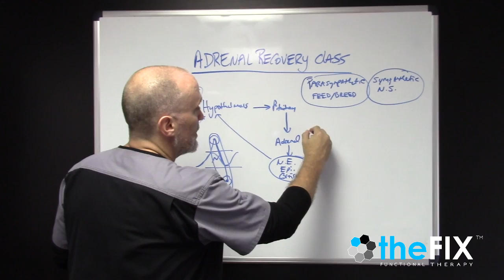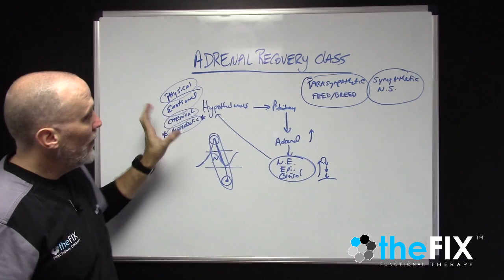Free Adrenal Class- Preview #5 Adrenal Fatigue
Our upcoming Free Adrenal Fatigue Seminar on August 30th at 5:30pm in Fort Walton Beach. Dr Sean Price is a Fort Walton Beach Chiropractic Physician and the founder of theFIX- Functional Therapy in Fort Walton Beach.  Dr. Price serves Fort Walton Beach, Destin, Mary Esther, Shalimar, Niceville, Navarre, Miramar Beach, Santa Rosa Beach, as well as having patients from all over the world to receive his unique 3 pronged approach to care known as Functional Therapy.  Utilizing Functional Medicine, Functional Neurology, and Functional Chiropractic it is the mission of the team at theFIX to help patients recover their health. or give the office a call at .